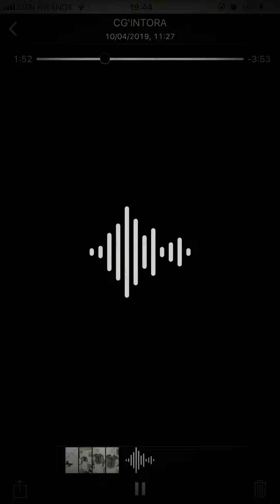Genocide Never Again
Niyonsaba Emmanuel